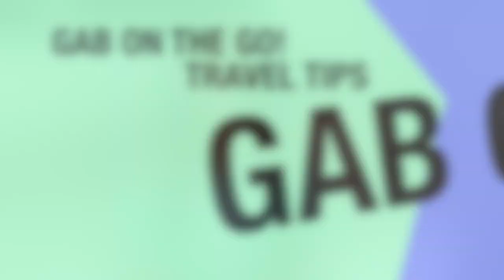Travel Tips for Flying Abroad | GAB ON THE GO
Watch this video before you head out on your trip. These key tips will save you from major migraines!